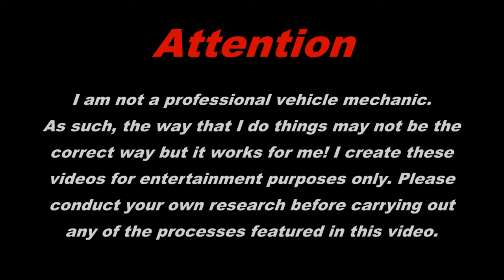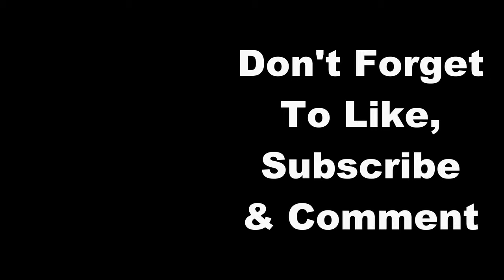1998 Kawasaki ZX9R - Project Shinobi, Episode 9 - Off With His Head! Cylinder Head & Barrel Removal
Hello everyone and welcome back to the Shed!

In this video, I am going to be continuing the ZX9R restoration series.

In this episode, I will be Getting that cylinder head off so that we can remove the barrels and get a good look at those pistons!

All the while making steady progress with the project!